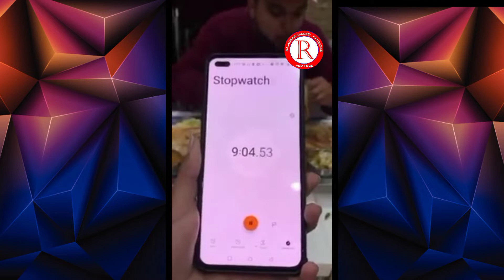दिल्ली का सबसे बड़ा डोसा Didhi ka sabase bada Dosha Halpura RAJKUMAR_FIROZABAD सबसे बड़ा डोसा